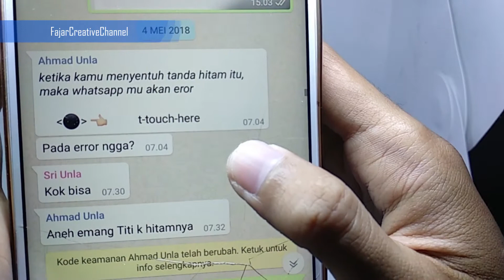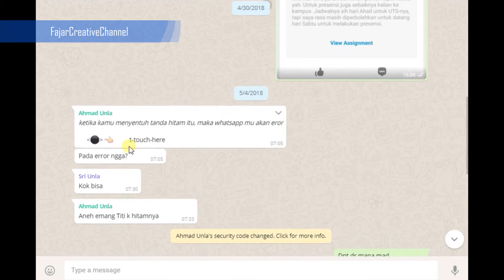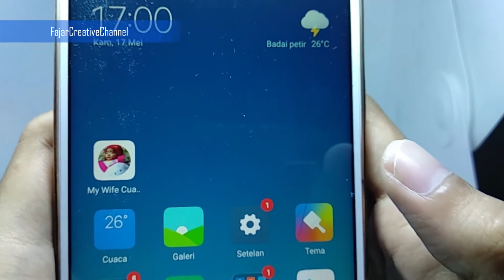Bug Whatsapp 2018 Kirim pesan ini dan ini yang akan terjadi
Video lain nya :

Unbox 2 Box Kartu 5DX AR Marvel Plus Animasi Live Action nya, dapat apa aja ya??